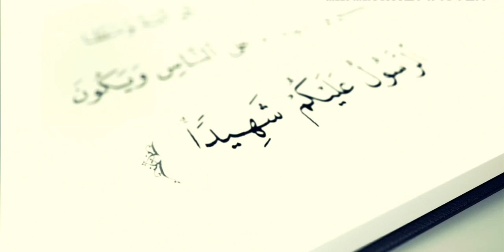İLQAR EYVAZOĞLU : " AĞAC, DAŞ VƏ QEYRİSİNƏ TƏBƏRRÜK ETMƏK ALLAHDAN BAŞQASINA QURBAN KƏSMƏK"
Tövhidin məqsədi-5 ci dərs